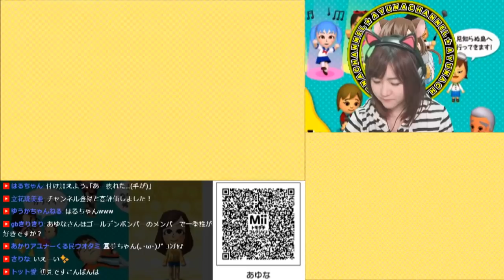半透明人間【3DS】トモダチコレクション新生活 Part417【任天堂 nintendo】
COM3D2

BGM
DOVA-SYNDROME